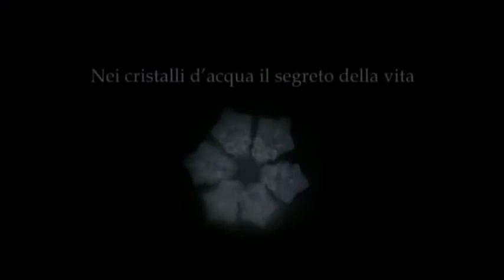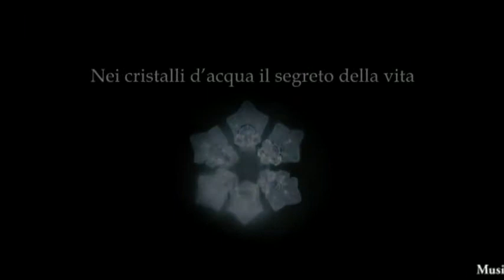MASARU EMOTO - La Coscienza dell'Acqua - 1/2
Cosa si nasconde in un bicchiere d'acqua? Il segreto della vita.
L'acqua, secondo le ricerche di Masaru Emoto, ha la particolare proprietà di registrare gli stimoli psichici positivi e negativi che riceve dall'ambiente, mutando la propria struttura. Come non chiedersi, allora, quali possano essere gli effetti di questi stessi stimoli -- pensieri, parole, emozioni -- sul corpo umano e sul pianeta composti per il 72% da questo fondamentale elemento?
Emoto, in questo straordinario incontro italiano, dimostra quanto la coscienza di ognuno di noi contribuisca a creare la realtà fisica.

riproduzione autorizzata da Macrovideo1